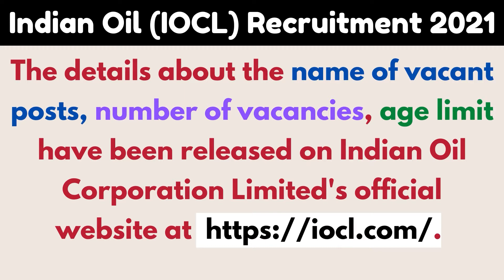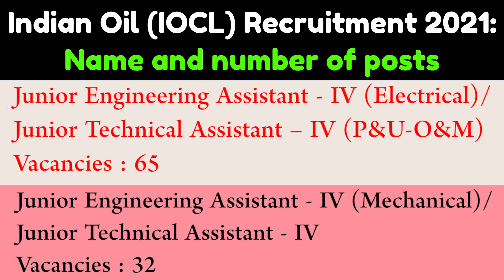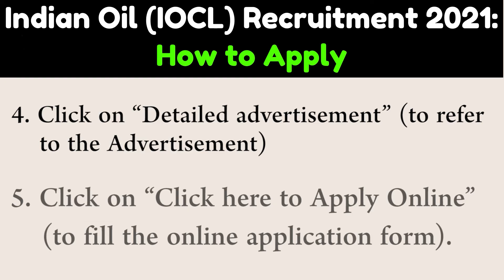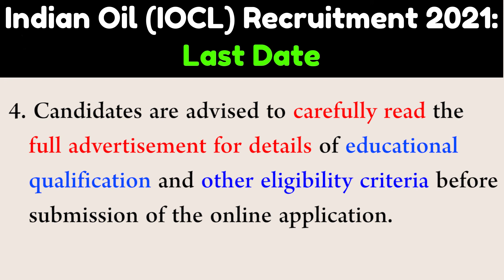Find Job in Indian Oil (IOCL) | More Than 500 Job vacancies 2021 | Online Form | Apply Now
Indian Oil (IOCL) Recruitment 2021: Several vacancies announced across India, salary up to Rs 1,05,000, check details

IOCL Recruitment: The Indian Oil Corporation Limited (IOCL) has invited applications for various vacancies that have been announced for several states across India.

From Junior Engineering Assistants to Junior Material Assistants and Junior Quality Control Analysts, the details about the name of vacant posts, number of vacancies, age limit have been released on Indian Oil Corporation Limited's official